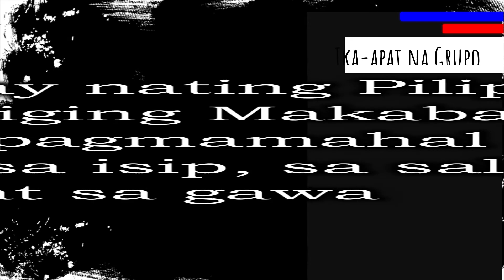INFOMERCIAL: Pagmamahal sa Bayan